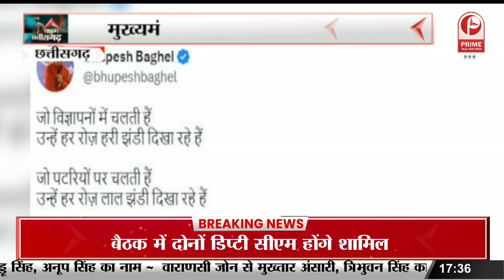NMDC की लापरवाही : नौकरी न मिलने से नाराज महिलाएं करेंगी हड़ताल || Prime Tv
NMDC की लापरवाही के खिलाफ महिलाओं ने खोला मोर्चा
नौकरी न मिलने से नाराज महिलाएं करेंगी हड़ताल